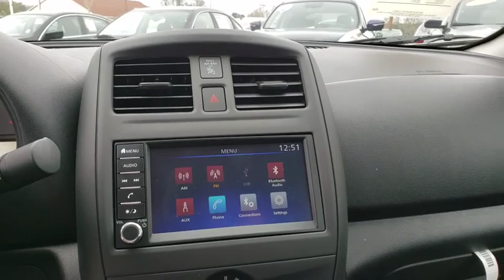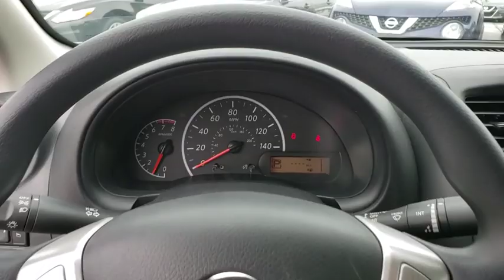2019 Nissan Versa Augusta, Martinez, Evans, Grovetown, Aiken, North Augusta, GA L833626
Gun Metallic N 2019 Nissan Versa availabl in Martinez, Georgia at Miracle Nissan of Augusta. Servicing the Augusta, Martinez, Evans, Grovetown, Aiken, North Augusta, GA area.

Gun Metallic 2019 Nissan Versa 1.6 S Plus FWD CVT 1.6L 4-Cylinder 31/39 City/Highway MPGbrbrThe Miracle Advantage: This Vehicle qualifies for Complimentary 10 YEAR 250,000 MILE LIMITED POWER TRAIN WARRANTY. HUGE VALUE! See Dealer for Details.
Wheels: 15 x 5.5 JJ Steel w/Full Covers,Adjustable Front Bucket Seats,Cloth Seat Trim,Radio: AM/FM Audio System,Splash Guards,Chrome Trunk Accent,Carpeted Floor & Trunk Mat Set (5-Piece),Streaming Audio Via Bluetooth,Driver door bin,Driver vanity mirror,Dual front impact airbags,Dual front side impact airbags,Front anti-roll bar,Front reading lights,Front wheel independent suspension,Low tire pressure warning,Occupant sensing airbag,Overhead airbag,Passenger door bin,Passenger vanity mirror,Power door mirrors,Power steering,Radio data system,Rear anti-roll bar,Rear window defroster,Speed control,Speed-sensing steering,Steering wheel mounted audio controls,Tilt steering wheel,Traction control,Trip computer,Variably intermittent wipers,Rear cargo: trunk,4 Speakers,Bumpers: body-color,Brake assist,AM/FM radio,ABS brakes,Tachometer,Spoiler,Front Bucket Seats,Air Conditioning,Electronic Stability Control